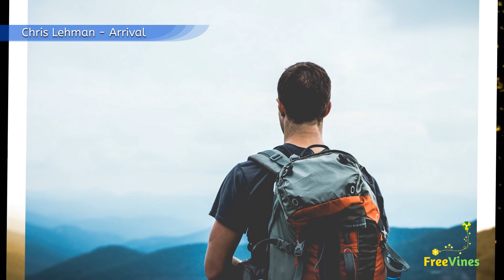no copyright vlog music | Arrival | copyright free music | no copyright background music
Here is afantastic beat of no copyright vlog music. Arrival by Chris Lehman. The mood is chill.

Since this is coptright free music you are free to use this in your videos. Just remember to credit the creator of this song as I have given at the end below:

You have come to the right place if you are looking for copyright free music, no copyright music,  or non copyright music. For vloggers we have , no copyright music vlog, vlog no copyright , music vlog no copyright, no copyright vlog and vlog no copyright music from different sources including youtube audio library where,  basically its - ( music without copyright ).

We are also providing copyright sound, no copyright sound effects and no copyright songs. This  no copyright background music, copyright free background music or music without copy is free to use same as you can use music from  youtube's music library.  We know that youtube royalty free music  or youtube copyright free music or copyright free music for youtube videos is in creative commons music domain.

In this channel you will find  many categories of no copyright music for youtube videos, including but not limited to:

1) royalty free chill music
2) epic music no copyright
3) non copyrighted rap music
4) sad music no copyright - sad background music no copyright
5) happy background music no copyright - happy music no copyright
6) non copyrighted montage music
7) no copyright rock music
8) dramatic music no copyright
9) no copyright rap music
10) funny background music no copyright -  funny music no copyright
11) inspirational music no copyright
12) no copyright music cinematic
13) no copyright music hip hop - copyright free hip hop musi
14) no copyright instrumental music
15) copyright free music upbeat
16) copyright free music chill - chill no copyright music
17) aesthetic music no copyright
18) royalty free music libraries - royalty free music background
19) upbeat background music no copyright
20) best no copyright music
21) no copyright piano music
22) action music no copyright
23) cinematic music no copyright
24) public domain musics - uncopyrighted music
25) no copyright sounds background - backsound no copyright

Credit:
Song: Arrival by Chris Lehman (Vlog No Copyright Music)